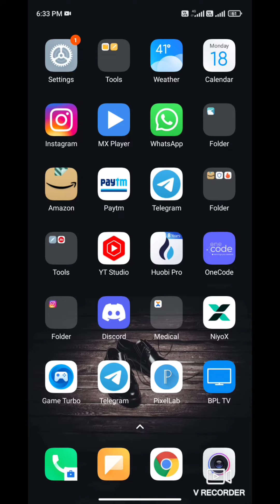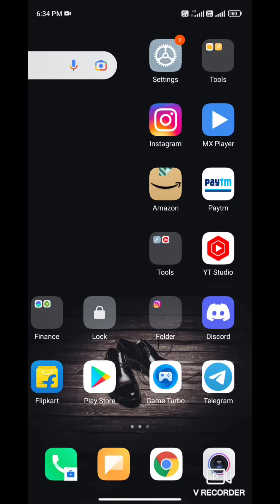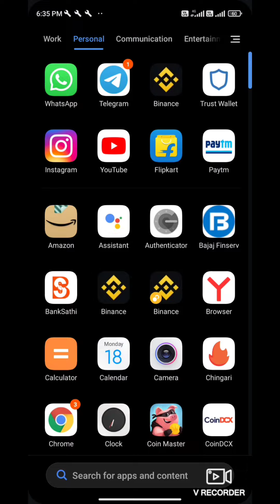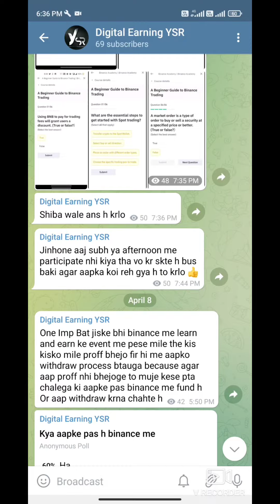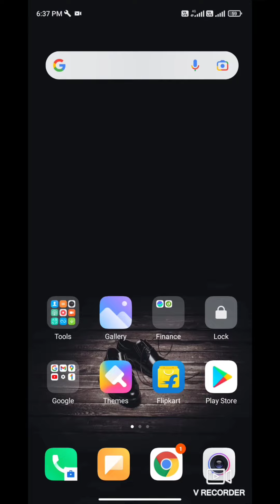30$ Instant Profit | Facedao Airdrop | Get 6$ Instant Profit | Unlimited Trick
30$ Instant Profit | Facedao Airdrop | Get 6$ Instant Profit | Unlimited Trick

  Airdrop link  - Telegram pe milega join telegram